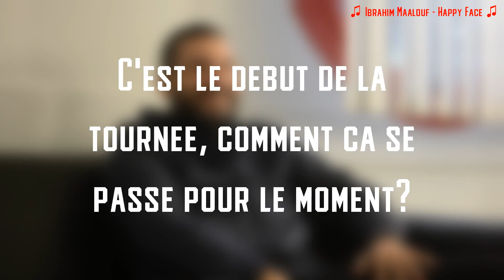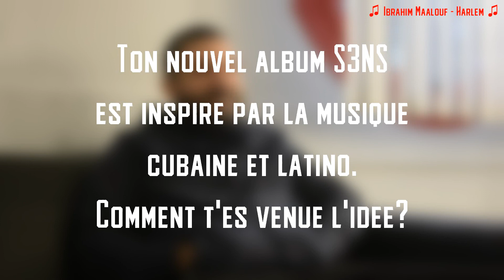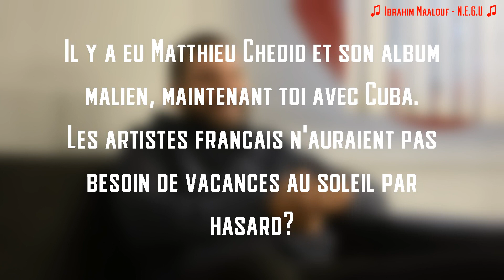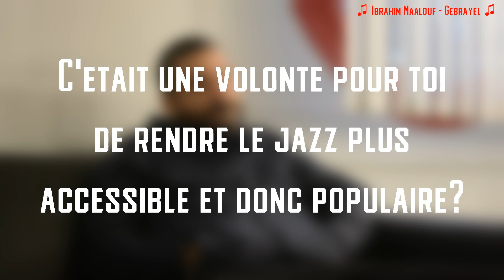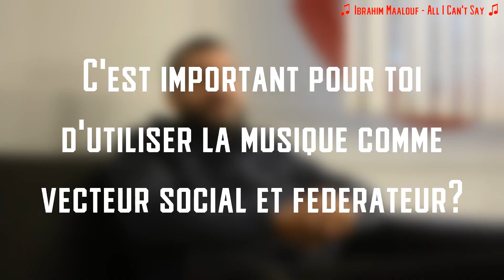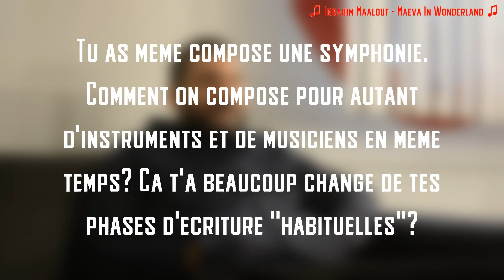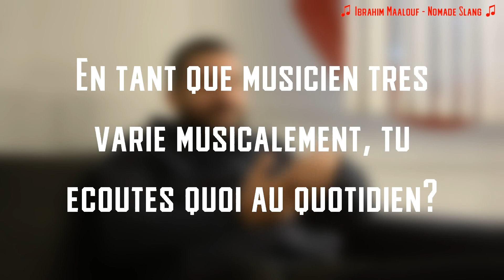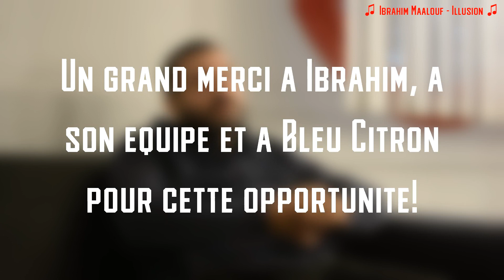Interview Ibrahim Maalouf - Zénith de Toulouse - Octobre 2019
Nous avons eu la chance d'interviewer Ibrahim Maalouf lors de son passage au Zénith de Toulouse en Octobre 2019. Un grand merci à lui, à son équipe et à Bleu Citron pour cette opportunité!!